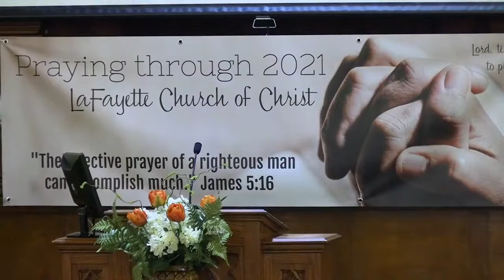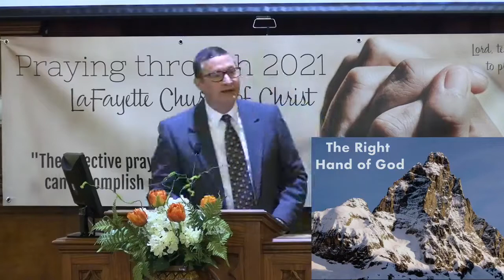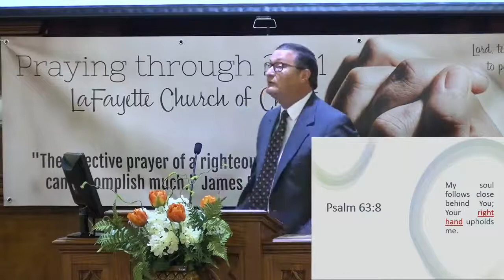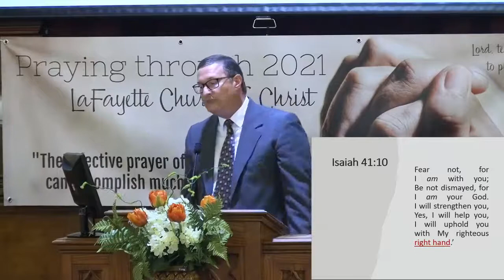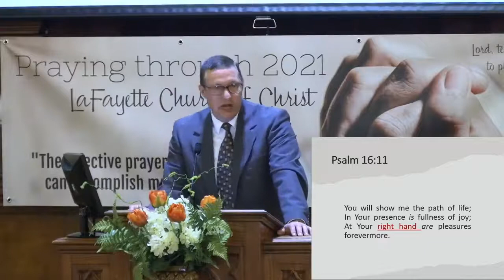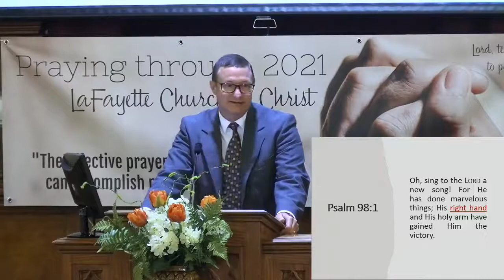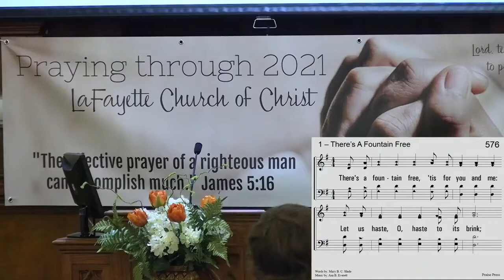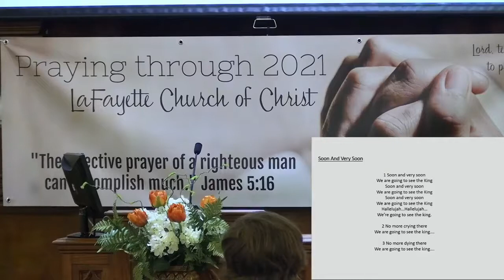The Right Hand of God